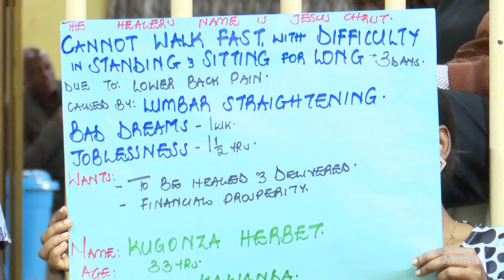Why I left my girlfriend and deeply fell in love with her best friend.